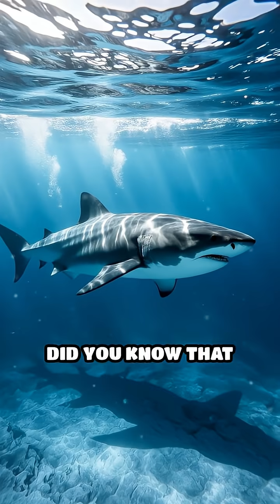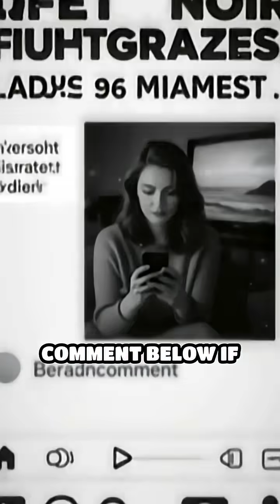Why Greenland Sharks Live for Centuries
Discover the secret behind the Greenland shark’s centuries-long lifespan! Nature’s slowest swimmer is also its longest-lived.